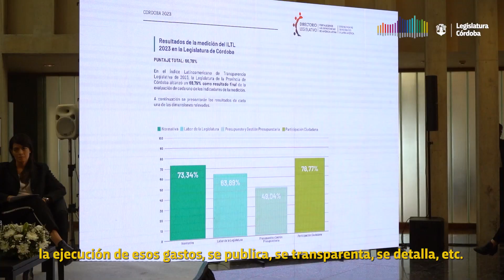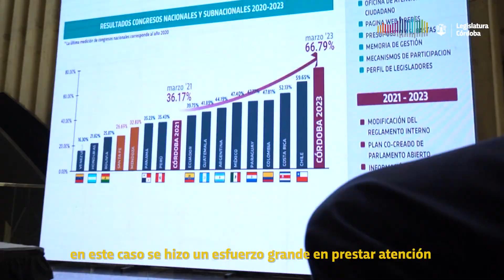Manuel Calvo: “El Poder Legislativo cordobés es el más transparente de Latinoamérica”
Así lo expresa el resultado de la segunda medición del Índice Latinoamericano de Transparencia Legislativa, que le asigna a la Legislatura de Córdoba una puntuación de 66.79% en políticas de transparencia y participación ciudadana. La Unicameral reafirma de esta manera su compromiso con una política de Estado de Parlamento Abierto.